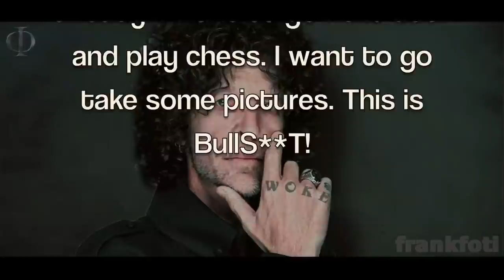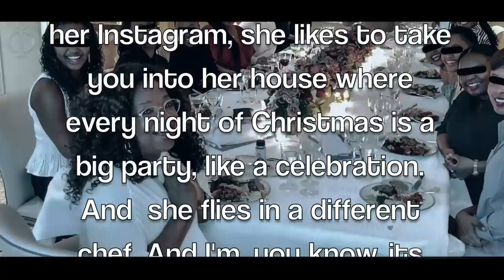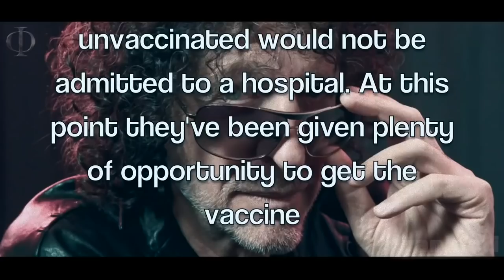Tucker Carlson "What Happened to Howard Stern?"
Tucker Carlson and Comedian Jimmy Dore are baffled by Howard Sterns latest rants. Jimmy Dore jokingly says "He looks like a hippie and sounds like a fed"

Tucker Carlson Tonight "Howard Stern" with guest Jimmy Dore.
Fox News,
This program was edited and modified by frankfoti©

This description and the pinned comment contains Amazon and/or other affiliate links, which means if you click them and make a purchase, I will receive a small commission from Amazon at no costs to you.